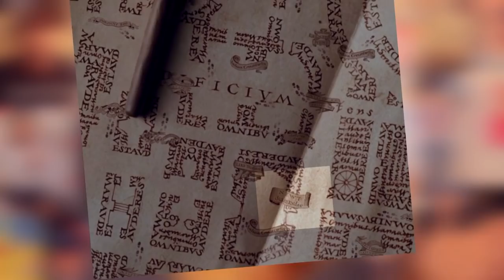7 COSAS QUE QUEREMOS VER EN ANIMALES FANTÁSTICOS | La Mona Soy Yo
Un video donde te contaré datos curiosos de animales fantasticos y donde encontrarlos, secretos de Newt Scamander, posibilidades en las nuevas peliculas de Fantastic Beasts, secretos de Jk Rowling. Johnny Deep en Animales fantasticos?
UN VIDEO PARA VERDADEROS POTTERICOS
Eddie Redmayne como Newt Scamander. Katherine Waterston como Porpentina "Tina" Goldstein. Alison Sudol como Queenie Goldstein. Ezra Miller como Credence. Samantha Morton como Mary Lou. Colin Farrell como Graves. Jon Voight como Richard Shaw.